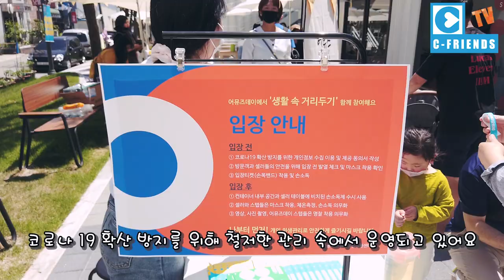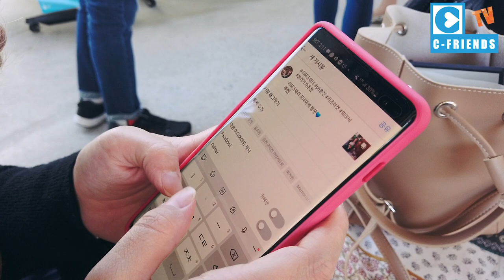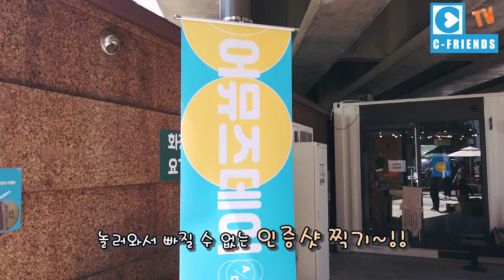‹EP.14›홍대보다 HIP하다는 춘천 어뮤즈데이 플리마켓 방문기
안녕하세요 씨프렌즈 단장이 오늘은 홍대보다 HIP하다는
어뮤즈데이 플리마켓에 갔다고 하네요~~

유럽풍의 플리마켓에 온 것 처럼 고급스럽고 아기자기한 여성 취향저격~~

매월 마지막주 토요일 13:00~19:00
많이 놀러 오세요~~